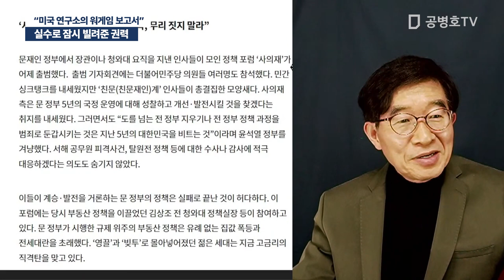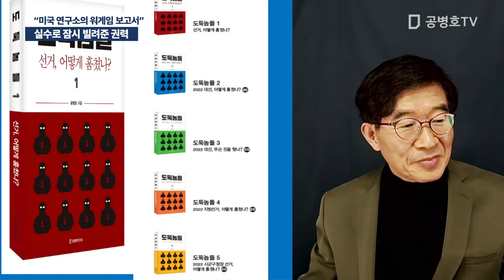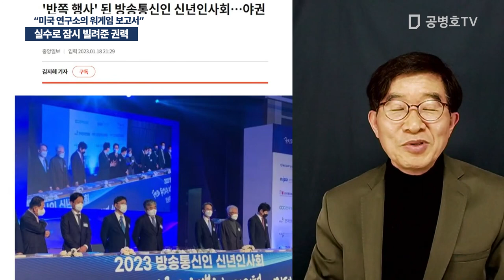실수로 잠시 빌려준 권력 / "미국 연구소의 워게임 보고서" [공병호TV]